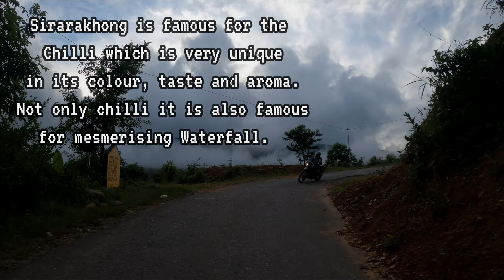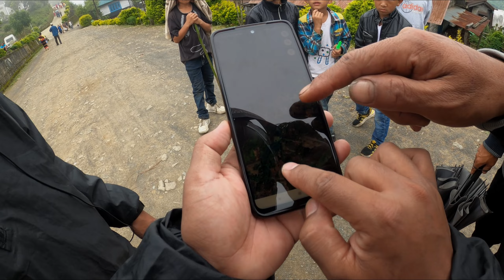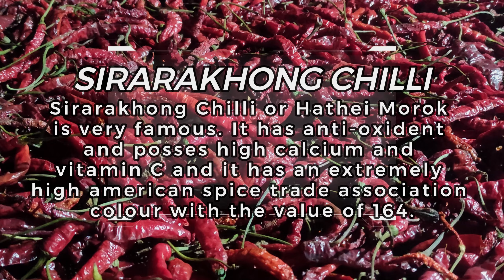A Ride to Sirarakhong Village|| Ukhrul District, Manipur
Sirarakhong is situated on the Western side of Ukhrul District, Manipur, India and it is famous for the
Chili is very unique
in color taste and aroma.
 Not only chili it is also famous
for mesmerizing Waterfall which is around 4 KM from the village.
As per the 2011 census they have 202 households with
1243 villagers. It's a small and beautiful village.